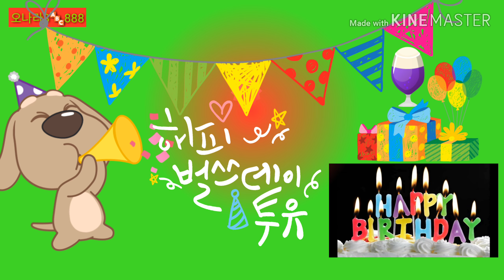생일 축하 '팡파레' - 11분.초록색